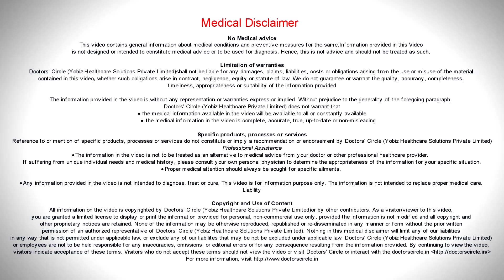Common causes of hair breakage - Dr. Rasya Dixit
Some of the common cause of hair loss is hair breakage it self , so how do you identified whether you are having hair loss because of hair breakage or is it loss from the root , if you observed the tips of the hair, In a hair loss from the scan you will often be able to see small bulch which is there at the one of tips of hair and this indicate it has been shared from the root in a breakage you will not see that and infact you observe your hair different length of the hair which are being loss forms scalp , what are the most common cause of hair breakage is the amount of physical and chemical damage that we doing and may be some of the amount is the nutrition component , so what is the physical damage we doing to hair ? it could be that we are using hair dryers or hair straightener one or more often or it could be we are using brushes and car combing it very roughly or the 3 rd thing could be we are breeding it or we are putting it in very tight ponytails, That there is breakage because of that , 2nd cause which is chemical damage it is more of more common now people are using hair straightener , hair straightening treatments as well as you know bleaching treatments, coloring treatments all these treatments cause some amount of structural alteration to the hair and because of it the hair shaft become weaker and with the multiple treatments we are going to see more and more hair breakage.3rd which i have said is nutritional cause which is mostly because of vitamin deficiency either ironed, vitamin D , vitamin B12 , biotin , zinc and and omega 3 fatty acids, now especially fat diet being there vegan diet , the paleo diet , keto diet all these this compromise the quality of the vitamin which are being given to by the hair, and this itself put cause a breakage of the hair so if you having lot of hair breakage please speak to dermatologist they will help you to identify which is the problem and treat you in appropriate way.